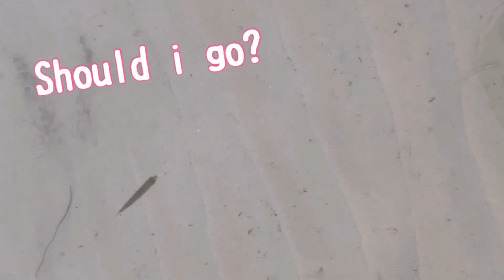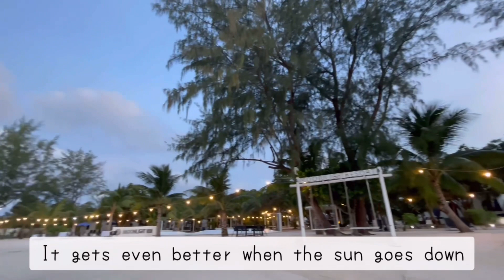【カンボジア秘境】外国人からみたドラえもん【Unexplored region】Kho ron sanloem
カンポットから電車で
シバヌークビルという港町へ。
そこからボートで約40分で着く
カンボジアの南の島
「ロン•サンローム島」

久々のビーチリゾートに
大喜びです❤️❤️

ドラえもんをしらなかった、
ニュージーランド人のケイン。
カナダ人のジョンはケインに対し、
「テディベアで…」と説明していました😂
ドラえもんにもじゃもじゃ
毛が生えていると想像すると
かなり笑えます😂

From Kampot,
We took a train to the port city of Sihanokville💗
  It takes about 40 minutes by boat from there🚃
  We went to Cambodia's southern island "kho ron sanloem".

since I've been to a beach resort,
so I'm very happy❤️❤️

Kane from New Zealand who didn't know Doraemon🇳🇿
 Canadian John explained to Kane,🇨🇦
"He's a teddy bear and gives me ideas!"
Doraemon is actually a robot cat that gives you magical tools🐱

🇰🇭Cambodia 📍 kho ron sanloem
カンボジア　ロンサンローム島
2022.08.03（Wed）